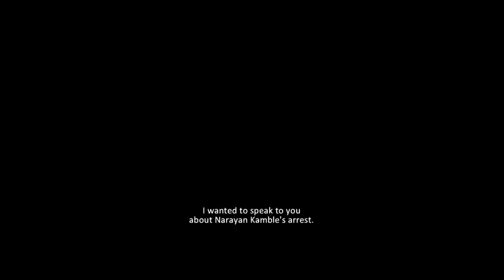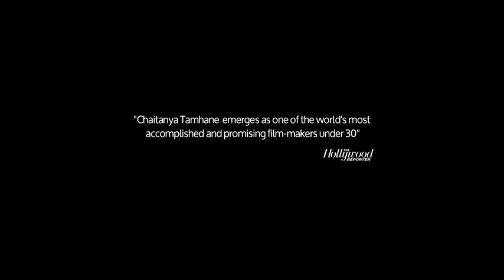Marathi movie Court trailer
Chaitanya Tamhane’s Marathi feature film Court is all set to hit the screens on 17 April 2015. The film is among the most-awaited releases of the year.